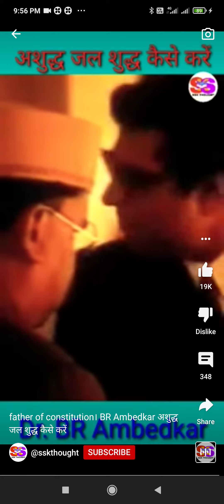dr. ambedkr when he was a lecturer